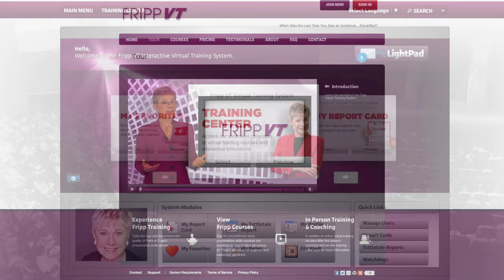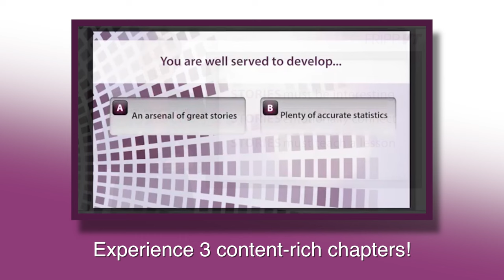Robert Fripp of King Crimson & Patricia Fripp: The Angels Descend from Heaven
Patricia Fripp & Robert Fripp: King Crimson & Angels Descend
Patricia Fripp and Robert Fripp often speak together at events and conferences. Robert Fripp is the only founding and ongoing member of King Crimson.
Patricia is an executive speech coach, sales presentation skills trainer, and keynote speaker. If you want to be a great speaker go FrippVT is having Patricia Fripp available to you 24/7